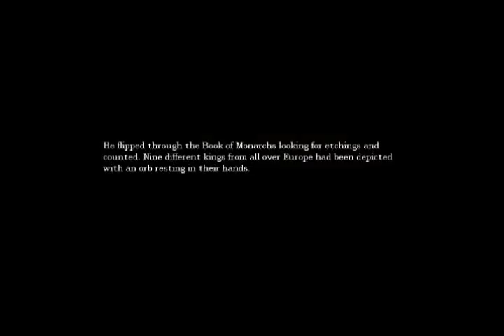Tom train, man train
Dedicated to chat two. -- Recorded Live on Justin.TV